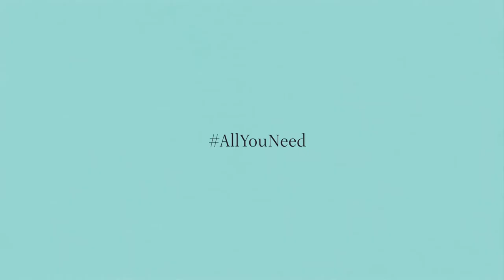Tiffany & Co. NEW Fragrance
Tiffany & Co. Eau de Parfum has captured the luxury, glamour and romance of New York City with its new signature scent for women. This modern, artisanal scent, with the noble iris at its heart, is as exhilarating and inspired as love itself. The top notes of vibrant vert de mandarine unfold into an elegant heart of the precious iris flower, faceted for the first time for Tiffany & Co. The fragrance dries down to a sensual finish on the skin with nuances of patchouli enveloped in subtle musky notes.